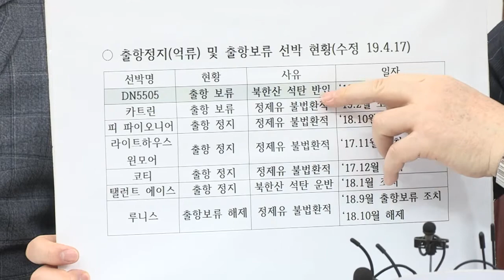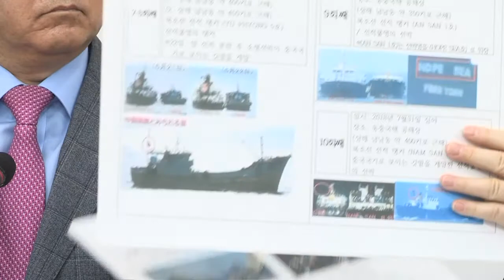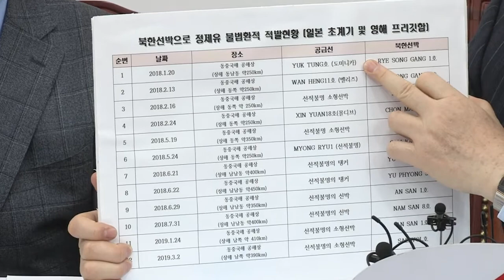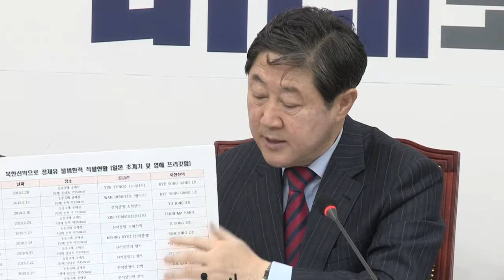대북제재 가장 큰 구멍, 대한민국 대북제재위반조사특별위원회 회의 세컨더리 보이콧 북한석탄 수입 의혹 [2019.04.18]